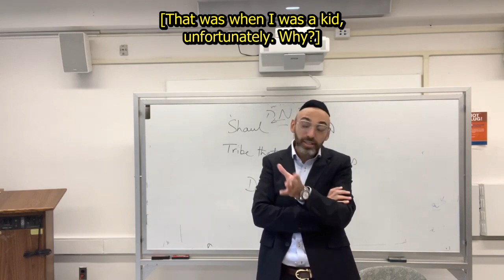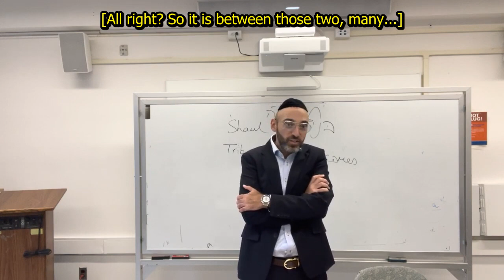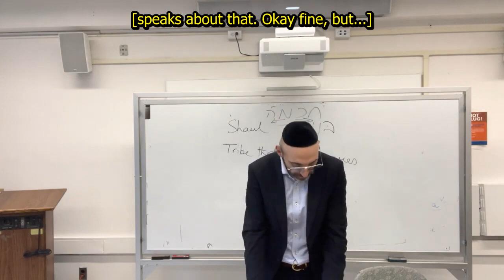Gog uMagog, WW3 is LITERAL what to be expected, and worse! - Rabbi Lawrence Hajioff [CC]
Re-Uploaded after detecting some errors in CC. From: Mashiach the Messiah and his unique mission he MUST accomplish